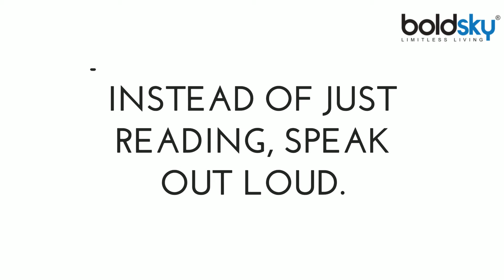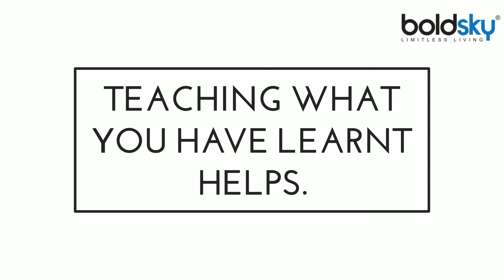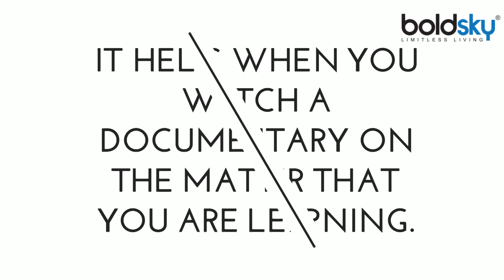To Improve Your Memory, Try These Study Hacks | Boldsky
A research was conducted by Dr. Chuck Hillman of the University of Illinois on how exercising can help you improve your memory power. His research provided the evidence that about 20 minutes of exercise, just before an exam can help in improving performance. Here in this video we bring you some of the hacks on how you can improve your memory power instantly. With exams time around, these hacks work perfectly well for individuals to try!